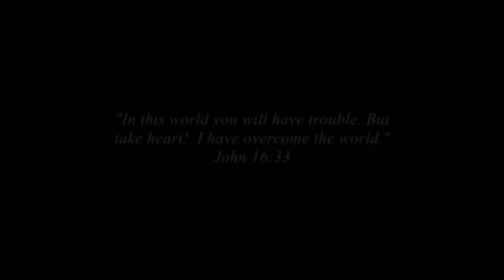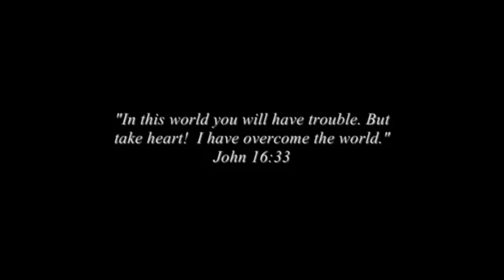Endurance for the “Little While”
Pastor Dan Grossglass
John 16:16-33